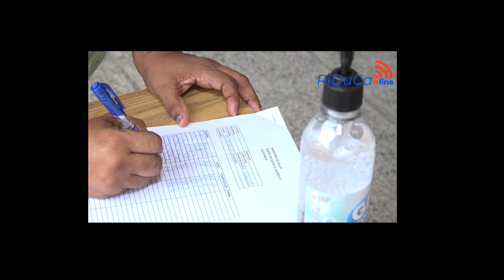Inician las capacitaciones para carnet de manipulación de alimentos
La Región Metropolitana de Salud en el Centro de Salud de El Chorrillo ha reactivado las capacitaciones enfocadas en la obtención de los carnets para manipuladores de alimentos y operario de interés sanitario, procedimiento imprescindible para la manipulación de comidas y productos comestibles.

Es importante resaltar que dentro del proceso de carnetización se puede obtener el carnet de manipulador de alimentos como también el de operario de interés sanitario.